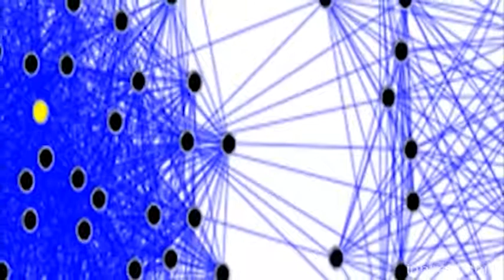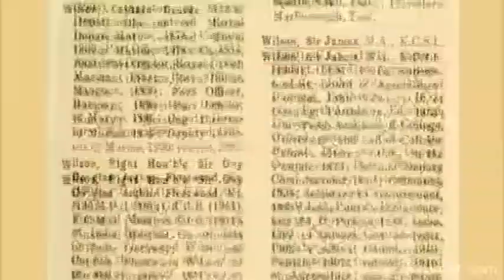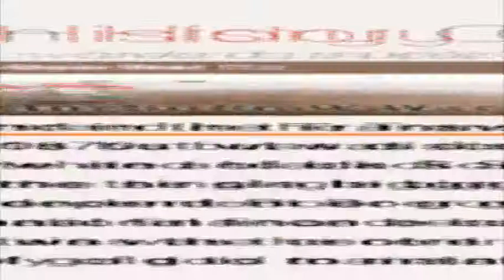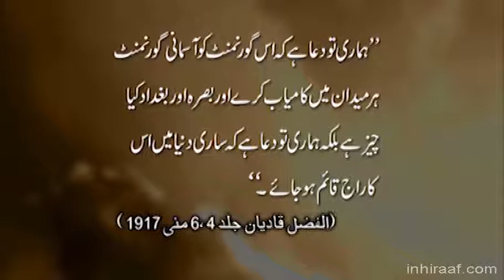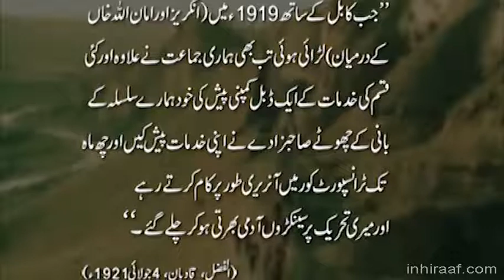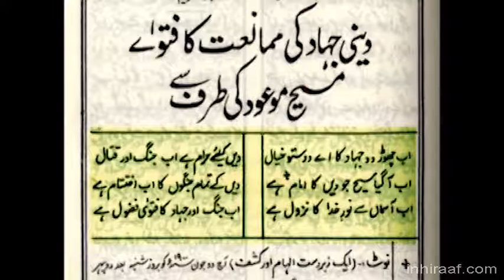Episode 7 : Inhiraaf - URDU Documentary on Ahmadiyyat (Qadianism ) | What is Ahmadiyya Jammat ?